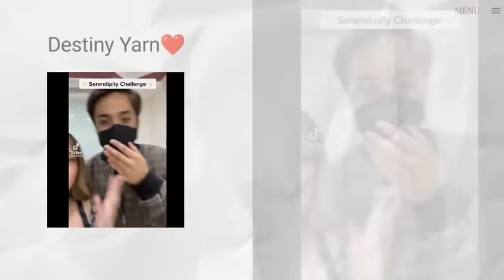Alexa Kd : Serendipity Challenge, Kdlex DESTINY nga ba ?